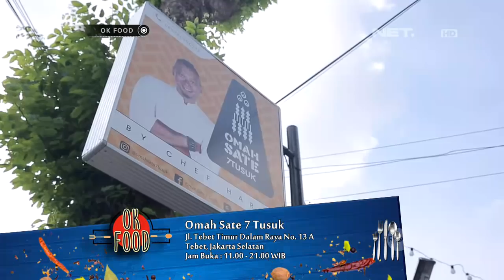Meskipun Hanya 7 Tusuk, Sate Ini Rasanya Luar Biasa!